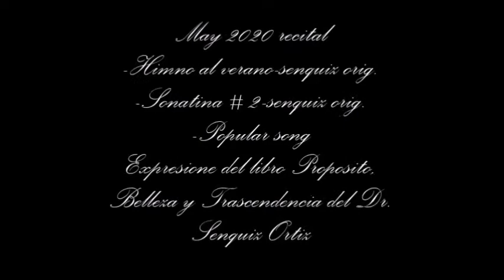RECITAL MAYO 2020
Ejecución al piano
A. L . Sénquiz Ortiz  LIBRO
PROPOSITO, BELLEZA Y TRASCENDENCIA
A. L . Sénquiz Ortiz-AUTOR